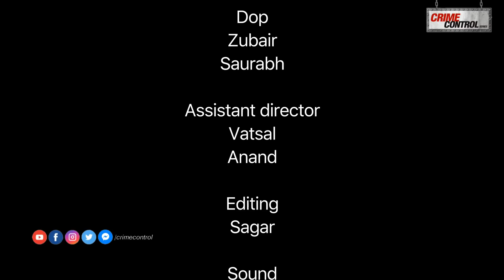Crime Patrol Sasur Ka Chaska | क्राइम पेट्रोल ससुर का चस्का | Crime New Release | ساسور کا چسکا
Starring: Preeti, Sahil, Gunjan, Arav Tiwari
Directed by: Ratnesh Kumar
Produced by: Inshad Nazim
Written by: Akhil & Rinku
Editor: Sagar
DOP: Zubair & Saurabh

Welcome to the Crime Control YouTube Channel.
|| ANTI-PIRACY WARNING ||
*COPYRIGHT PROTECTED*
This Audio-Visual content is licensed and is protected by copyright laws and Intellectual Property rights.
DO NOT REPRODUCE THE AUDIO-VIDEO CONTENT IN FULL
OR IN PARTS WITHOUT ANY PRIOR WRITTEN  CONSENT/ APPROVAL  FROM US.